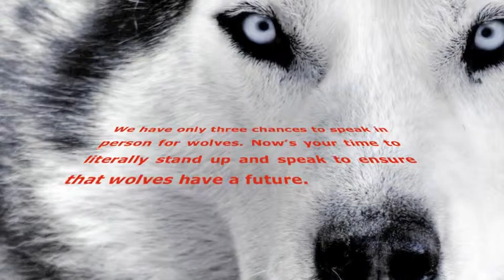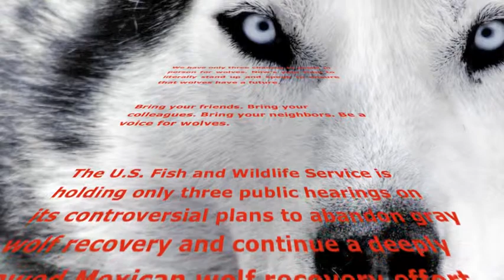Your Last Chance to Save the US Wolf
We have only three chances to speak in person for wolves. Now's your time to literally stand up and speak to ensure that wolves have a future.

Bring your friends. Bring your colleagues. Bring your neighbors. Be a voice for wolves.

The U.S. Fish and Wildlife Service is holding only three public hearings on its controversial plans to abandon gray wolf recovery and continue a deeply flawed Mexican wolf recovery effort.

Save the dates:

* Monday Sept. 30th 6-8:30 pm at the Department of the Interior Auditorium, 1849 C Street, N.W., Washington, DC.

* Wednesday Oct. 2nd 6-8:30 pm at the Clarion Inn, Martinique Ball Room, 1401 Arden Way, Sacramento, CA.

* Friday, Oct. 4th 6-9 pm at the Embassy Suites Hotel, 10004 Woodward Place NE, Albuquerque, NM. ** this hearing is specifically about Mexican wolves**